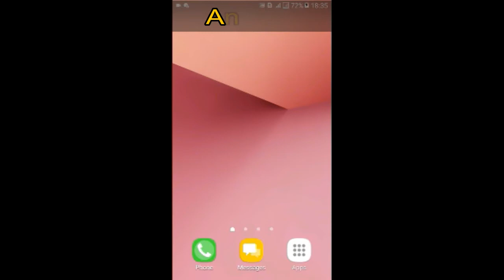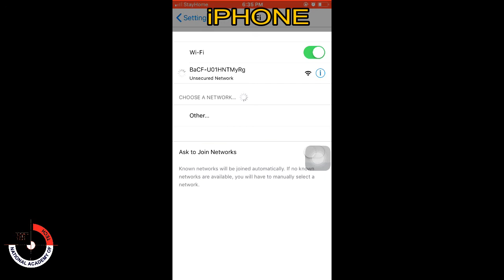How to transfer file android to iphone | Share data ios to apk | how to use share it on iphone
How to transfer file from iphone to android using share it 2019